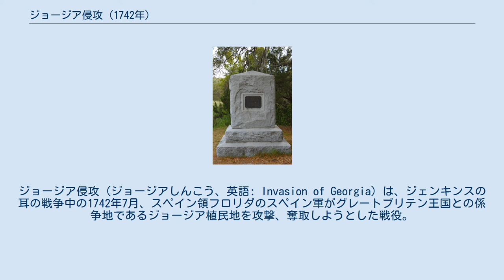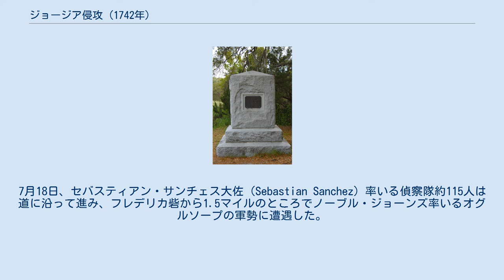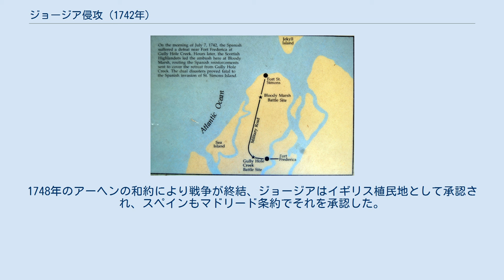ジョージア侵攻 (1742年)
ジョージア侵攻（ジョージアしんこう、英語: Invasion of Georgia）は、ジェンキンスの耳の戦争中の1742年7月、スペイン領フロリダのスペイン軍がグレートブリテン王国との係争地であるジョージア植民地を攻撃、奪取しようとした戦役。
ジェームス・オグルソープ率いる現地のイギリス軍はガリー・ホール・クリークの戦いとブラッディ・マーシュの戦いでスペイン軍に勝利、スペイン軍は撤退を余儀なくされた。
イギリスのジョージア領有は後にマドリード条約で承認された。
 ジョージア植民地は1733年以降、イギリスとスペインの間の係争地となっていた。
スペインはジョージア植民地にあたる地域をフロリダ植民地領として主張、イギリスの植民者を不法占拠であるとした。
紛争を解決する試みとして1739年のエル・パルド協定が締結されたが、スペインは主張の取り下げを拒否した。
同年にジェンキンスの耳の戦争が勃発すると、スペインはジョージア侵攻を計画した。
 イギリスのジョージア総督ジェームス・オグルソープは小さな軍勢を編成、1740年に先制攻撃としてフロリダを侵攻した。
イギリスはサン・アウグスティンを包囲したが撤退を余儀なくされた。
その結果、スペイン軍の指揮官マヌエル・デ・モンティアーノはジョージアへの攻撃を始めることができた。
イギリスはほかの戦場を抱えていたため、植民地への増援や援助の余裕がなかった。
 マヌエル・デ・モンティアーノのサンマルコス砦 スペインのマヌエル・デ・モンティアーノ総督率いる侵攻軍は4,500人から5,000人とされ、うち約1,900から2,000人は上陸軍だった。
正規軍、民兵、インディアンの混成軍であったオグルソープの軍勢は1千人未満であった。
セント・サイモンズ砦の駐留軍は侵攻軍に砲撃したが上陸を阻止するには至らなかった。
 1742年7月5日、モンティアーノはフレデリカ川近くにあるガスコイン岬の近くで船36隻から1,900人を上陸させた。
大人数の軍勢に直面したオグルソープはスペイン軍が強襲を仕掛ける前にセント・サイモンズ砦から撤退することを決めた。
彼は砦をスペイン軍に使われないよう、駐留軍に大砲を破壊させ、砦にできる限りの破壊を行った。
スペイン軍は翌日に砦を占領、侵攻の基地とした。
そして、モンティアーノはイギリス軍の勢力について情報を得るべく偵察を開始した。
 兵士と補給を揚陸し、セント・サイモンズ砦で足場を固めると、スペイン軍は近くへの偵察を始めた。
スペインの偵察隊はセント・サイモンズ砦とフレデリカ砦を繋ぐ道を見つけたが、軍道ではなく農業用と勘違いした。
7月18日、セバスティアン・サンチェス大佐（Sebastian Sanchez）率いる偵察隊約115人は道に沿って進み、フレデリカ砦から1.5マイルのところでノーブル・ジョーンズ率いるオグルソープの軍勢に遭遇した。
両軍の間で後にガリー・ホール・クリークの戦いと呼ばれる小競り合いが起き、スペイン偵察隊は3分の1が戦死か捕虜にされて敗走した。
オグルソープの軍勢はミリタリー・ロードを進んで追撃、セント・サイモンズ砦へ向かった。
しかしスペイン軍の捕虜からスペインの大軍がフレデリカ砦に向けて進軍していることを漏らすと、オグルソープは増援を集めるために別行動をとった。
 イギリス軍はガリー・ホール・クリークの戦いに敗れたスペインの偵察軍を追撃したが、スペイン軍の増援が進軍してくると退却した。
そして、イギリス軍がミリタリー・ロードのとある曲がりに着くと、サザーランド大尉（Southerland）とマッコイ大尉（Macoy）は停止を命じた。
イギリス軍は密林に隠れて待機、スペイン軍が来るところを待った。
スペイン軍はイギリス軍の予想通りやってきて、武装を解いて晩御飯の準備を始めた。
そこへイギリス軍がスペイン軍の不意を突いて攻撃、約200人を殺した。
このブラッディ・マーシュの戦いはスペイン軍の進軍を押しとどめ、結果的には決定的な戦闘となった。
勝利の功労者はオグルソープとされたが、彼が到着したのは戦闘が終わった後であった。
 モンティアーノはスペイン軍を再編成、さらなる進軍を準備した。
一方、オグルソープは何とかスペイン軍を島から追い出そうとした。
数日後、南側にあるスペイン人の集落に接近したオグルソープはとあるフランス人がイ...